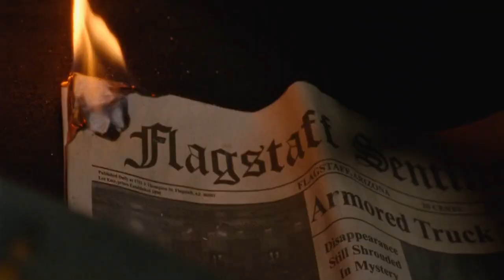The Frontier (2015) - Pedal Brake in Long Leather Boots